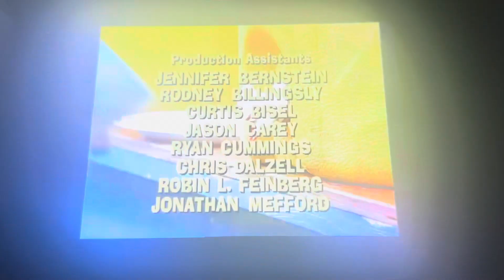Evolution Media/Disney Channel (1998)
From Disney Channel Presents “Bug Juice” (1998)